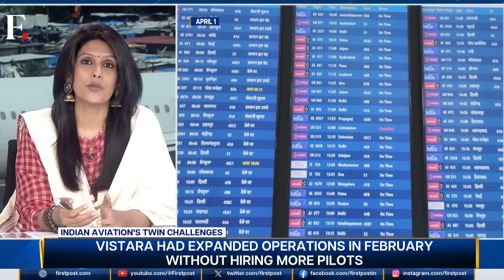Vistara Cancels 10% of Its Flights to Ease Pilot Pressure | Vantage with Palki Sharma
Indian carrier Vistara has cancelled 10% of its daily operations to ease the pressure on its "over-worked" pilots and cabin crew. The decision follows the airline's premature expansion in February that led to added pressure on pilots who complained of sudden roster changes and lack of work-life balance. With the cut in operations, Vistara will return to its February operation levels. Meanwhile, in the US, plane-maker Boeing has suffered another setback with a 737 aircraft's engine cover flying off during takeoff. Though the plane landed back safely, US regulators have opened an investigation into the incident. Palki Sharma tells you how these issues will impact the average flier.

Vistara | Flights | Cancellations | Pilots | Pressure | Firstpost | World News | Vantage | Palki Sharma